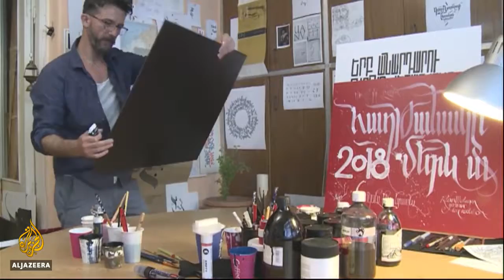How Armenia's revolution became a brand